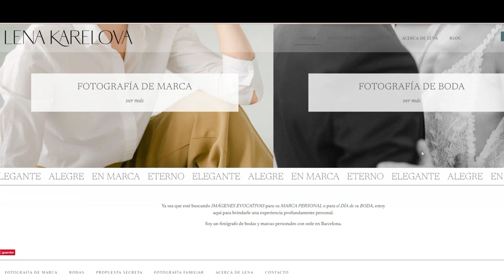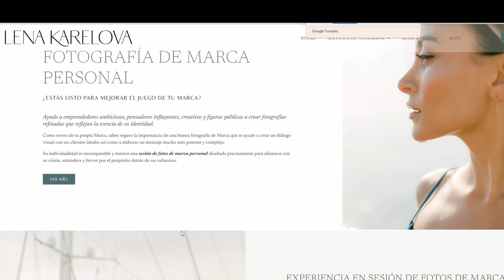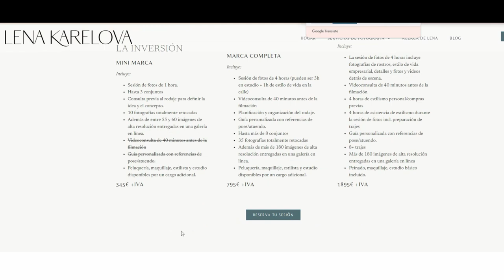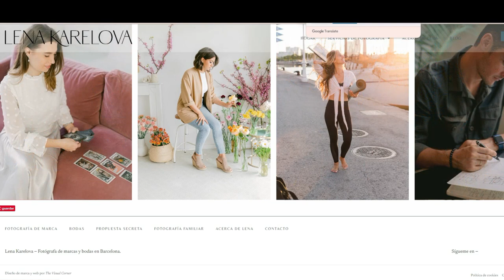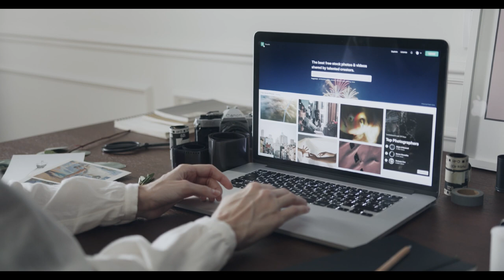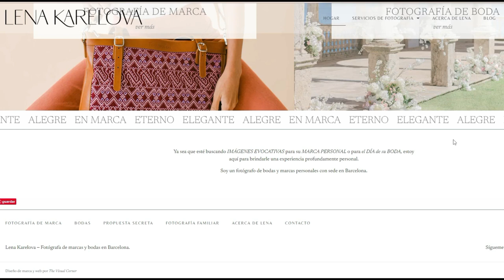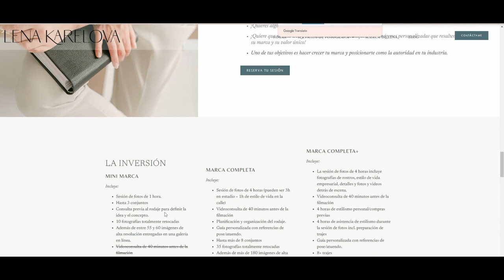Cómo Capturar Tu Esencia: Lena Karelova Revela el Poder de la Fotografía para Marcas Personales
En este video exclusivo, Lena Karelova, una fotógrafa experta en marcas personales, nos abre las puertas al fascinante mundo de la fotografía enfocada en la identidad de marca. Descubre cómo capturar la esencia de tu personalidad y transformarla en imágenes poderosas que comunican tu historia única. Lena comparte consejos prácticos, técnicas esenciales y su filosofía detrás de crear conexiones auténticas a través del lente. Prepárate para inspirarte y aprender a proyectar tu marca personal como nunca antes. ¡Es hora de dejar que tus fotos hablen por ti!

Y si quieres una conversación más personalizada sobre marca personal, ¿qué tal un ☕️ café virtual? ¡Es totalmente gratis y será un placer conocerte!

¿Sientes que necesitas una guía más personalizada? Permíteme presentarte mis servicios de Mentoring y Coaching. Juntos, construiremos tu marca personal y negocio online desde cero, garantizando que cuentas con todas las herramientas para triunfar.

¿Te gustaría estar aún más conectado y descubrir más consejos, estrategias y momentos detrás de cámaras? 🌟

Capítulos
[00:00] Descubre la transformación de Lena Karelova en el mundo de la fotografía de marca personal
[04:58] Proceso de entrevista y planificación para reflejar la esencia del cliente en la imagen de marca
[09:33] Importancia de la selección de elementos y colores para fotos de marca personal
[13:12] Consejos sobre maquillaje, peinado y vestimenta para marcas personales en fotografía
[17:39] Importancia de la comunicación previa con el fotógrafo para lograr el resultado deseado
[20:57] La fotografía de marca personal como inversión clave en la estrategia de marca